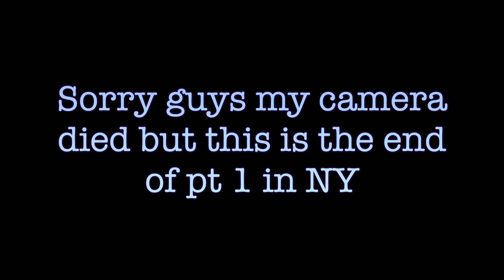NEW YORK VLOG | traveling, shopping, fun